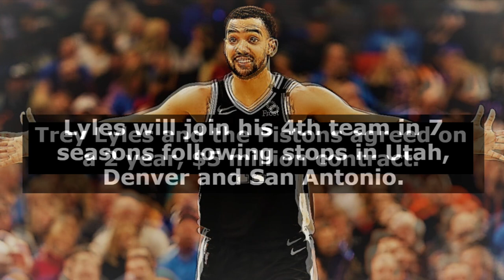Trey Lyles Signs With Detroit Pistons! 2 year $5 million! NBA Spoken Blogs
Trey Lyles and the Pistons agreed on a 2 year, $5 million contract. Lyles will join his 4th team in 7 seasons following stops in Utah, Denver and San Antonio. Lyles appeared in only 23 games last season, averaging 5.0 points, 3.7 rebounds and 0.6 made threes per game.